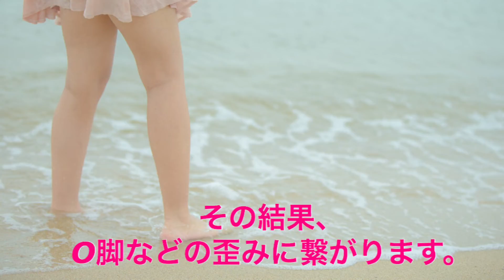【裏ももダイエット】内もも痩せのためのエクササイズ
◆3ヶ月で履けなくなったパンツ・スカートを履く◆
裏ももダイエット専門スタジオ